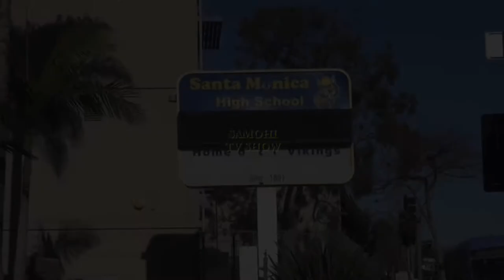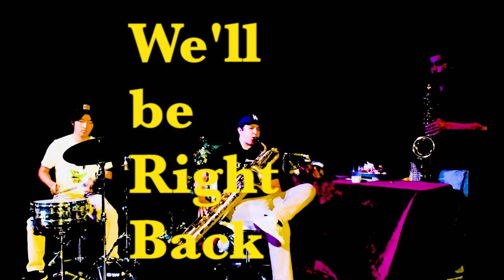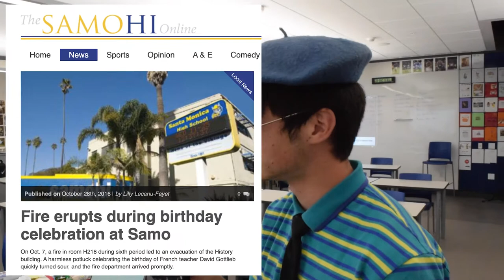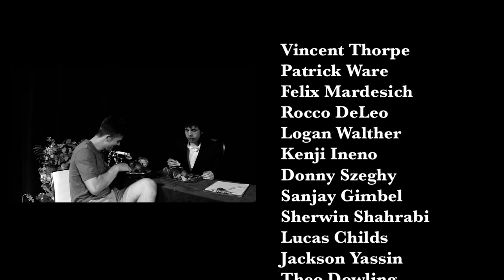THE SAMOHI TV SHOW - episode 2